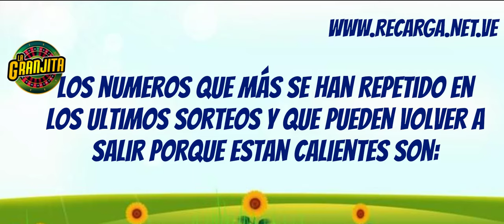Datos explosivos para hoy granjita 20 Noviembre 2024 ✅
¡Gana en la Granjita con estos datos!
** Sugerencias para La Granjita 20 Noviembre 2024:**
Datos Para la Granjita:
30 caiman
22 camello
29 elefante
10 tigre
Números a considerar:
27 perro
0 delfin
09 águila
16 oso
32 ardilla

3. Experimenta con diferentes combinaciones:
⚠️ Recuerda:
¡Mucha suerte!